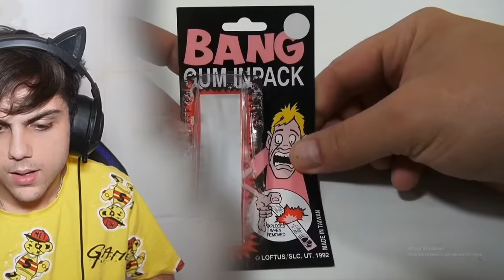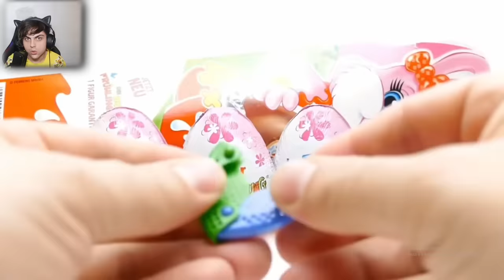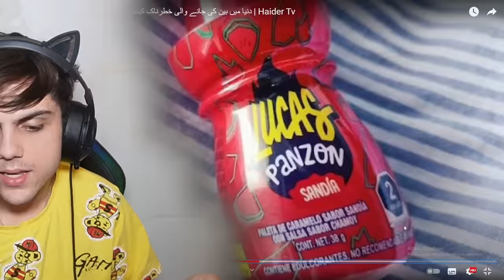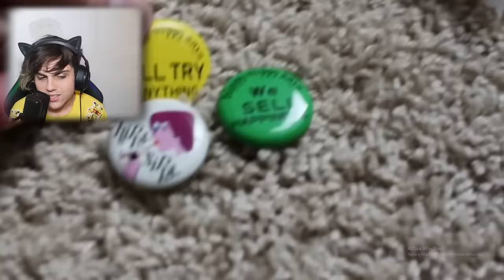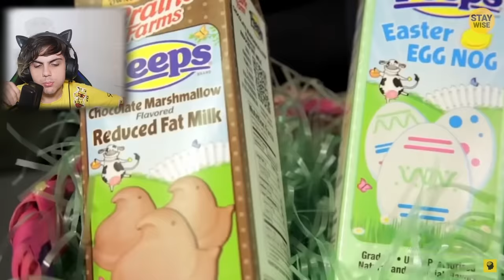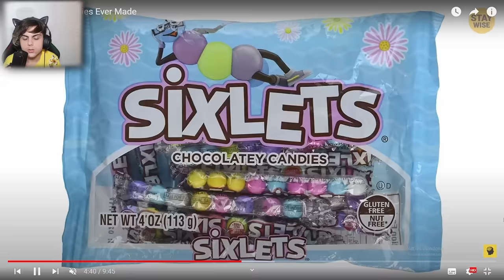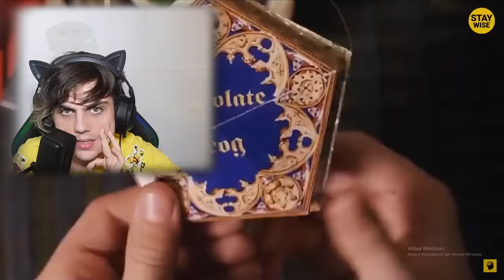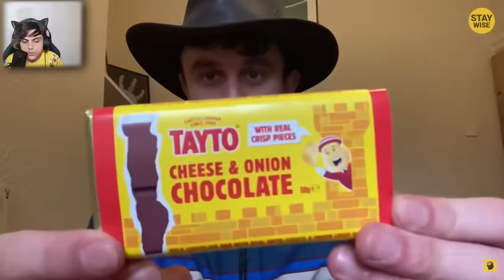CARAMELLE BANDITE che POSSONO farti MOLTO MALE! *NON Mangiarle* (Parte 4)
Queste Caramelle non devi assolutamente Mangiarle perché possono farti male! infatti sono state bandite!

AVVERTIMENTO!

CANALE TELEGRAM (UTILE PER RICEVERE AGGIORNAMENTI E PARTECIPARE AD ALCUNI VIDEO ESCLUSIVI!)

ALEXANDER NAKARA